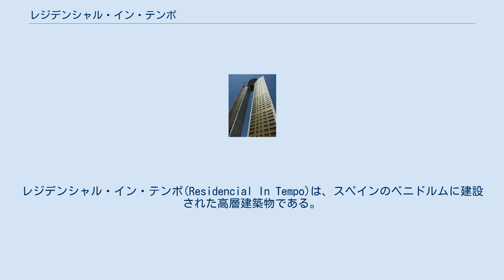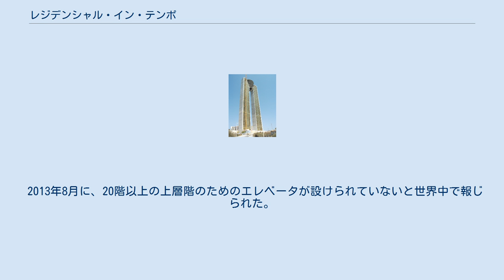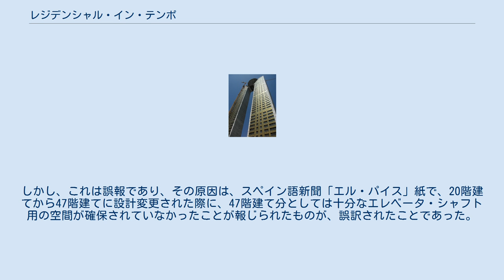レジデンシャル・イン・テンポ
レジデンシャル・イン・テンポ(Residencial In Tempo)は、スペインのベニドルムに建設された高層建築物である。
地上47階建て、高さ188メートルである。
2006年1月19日にデザインが公式に公開され、2007年に建設開始、2013年完成予定であった。
しかし、2008年の経済危機でスペインの不動産市場も深刻な影響受けたため建設はかなり遅れて、最終的に2014年3月に竣工した。
 現在、ベニドルムで最も高いグラン・ホテル・バリを抜く地上高になった。
これは、マドリードを除くスペインで一番高いだけでなく、人口10万人未満の都市に建つ高層建築物で世界一の高さで、さらにスペインで最も高い高層マンションでもある。
経済的要因で設計、建設の過程において地上高や部屋数の変更がなされている。
 建造物は20メートル離れている2つの並び立つ塔と、38階から44階までをつなぐ円錐形の構造物で構成されている。
2004年3月11日にマドリードで起きたテロの犠牲者を追悼する意味を込めて、数字の11とアルファベットのMに見えるようになっている。
アーチ状となっている世界で希少な高層建築物のひとつであり、欧州では他にパリにあるグランダルシュが該当する。
 建築物の外見はガラス張りになり、ベニドルムにおける最初の高層マンションである。
 2013年8月に、20階以上の上層階のためのエレベータが設けられていないと世界中で報じられた。
しかし、これは誤報であり、その原因は、スペイン語新聞「エル・パイス」紙で、20階建てから47階建てに設計変更された際に、47階建て分としては十分なエレベータ・シャフト用の空間が確保されていなかったことが報じられたものが、誤訳されたことであった。